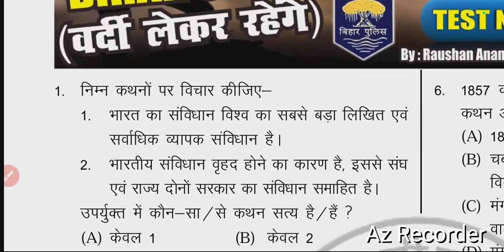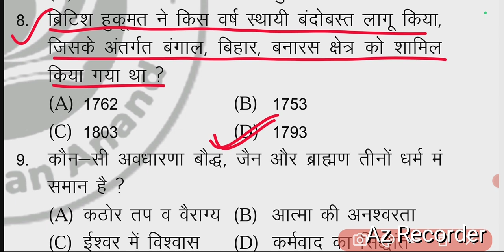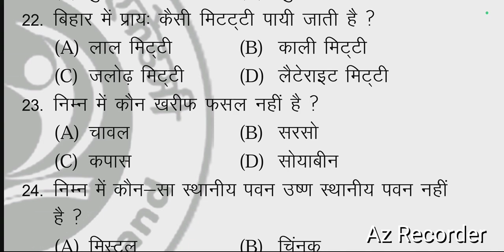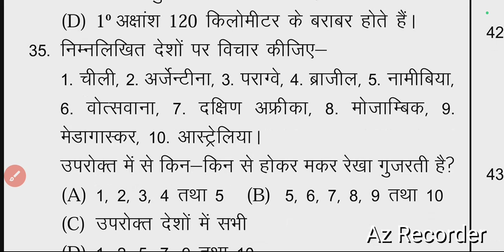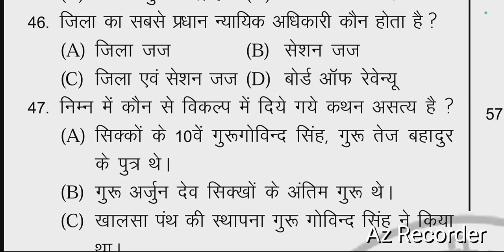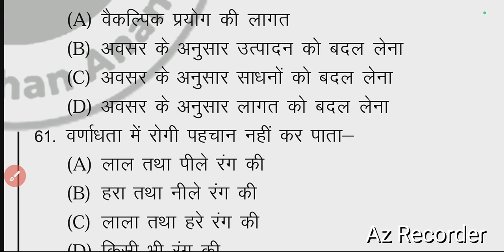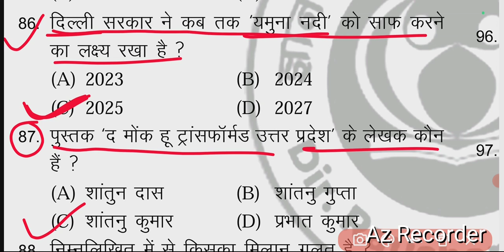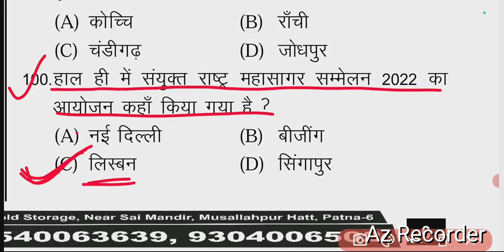बिहार दरोगा(2023) || Set No-03 || Gyan Bindu bihar Daroga Practice Set || बिहार दरोगा PT EXAM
बिहार दरोगा(2023) || Set No-01 || Gyan Bindu bihar Daroga Practice Set || बिहार दरोगा PT EXAM
gyan bindu bihar Daroga gk GS previous year Question